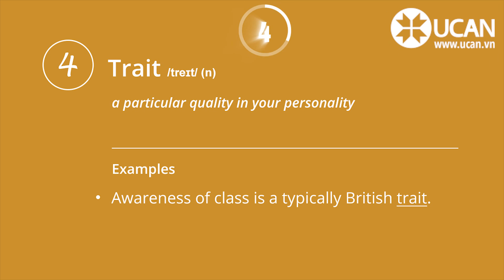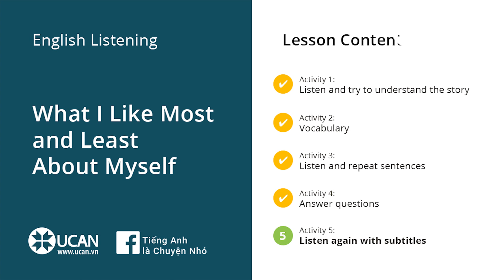Learn English Via Listening- Lesson 24. What I Like Most and Least About Myself